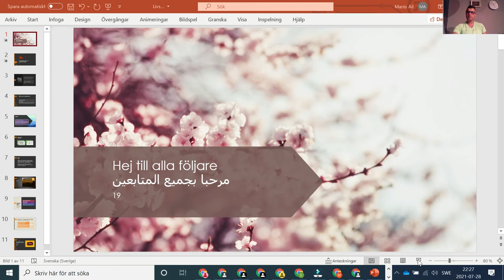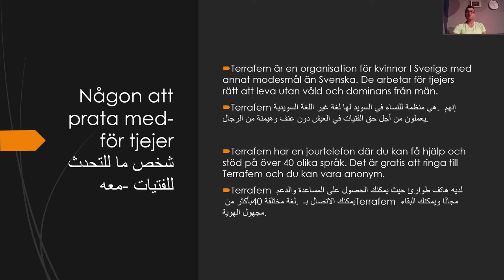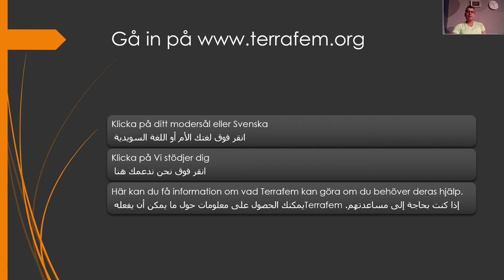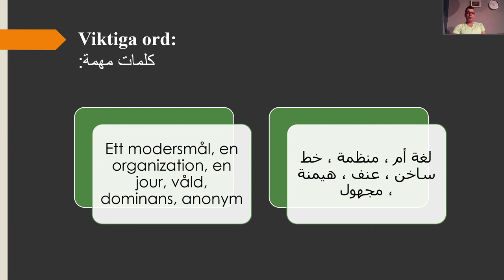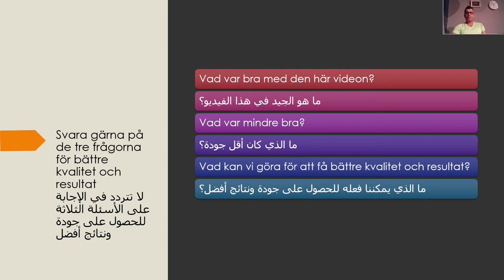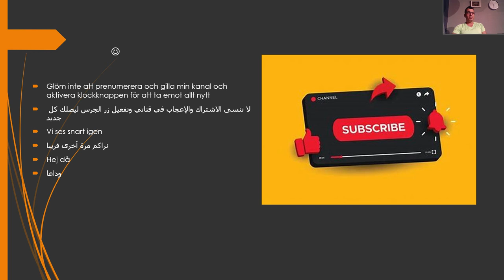Organisation för kvinnor i Sverige (منظمة النساء في السويد) video 19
Någon att prata med- Terrafem
Terrafem är en organisation för kvinnor I Sverige med annat modersmål än Svenska. De arbetar för tjejers rätt att leva utan våld och dominans från män.
Terrafem هي منظمة للنساء في السويد لها لغة غير اللغة السويدية. إنهم يعملون من أجل حق الفتيات في العيش دون عنف وهيمنة من الرجال.
Terrafem har en jourtelefon där du kan få hjälp och stöd på över 40 olika språk. Det är gratis att ringa till Terrafem och du kan vara anonym.
Terrafem لديه هاتف طوارئ حيث يمكنك الحصول على المساعدة والدعم بأكثر من 40 لغة مختلفة. يمكنك الاتصال بـ Terrafem مجانًا ويمكنك البقاء مجهول الهوية.
Vad kan man få hjälp med av Terrafem?
بماذا يمكنك الحصول على مساعدة من Terrafem؟
Vad betyder dominans? Ge exempel på vad dominans kan vara.
ماذا تعني الهيمنة؟ أعط أمثلة لما يمكن أن تكون عليه الهيمنة.
Varför är det viktigt att söka hjälp om man känner sig hotad?
لماذا من المهم طلب المساعدة إذا شعرت بالتهديد؟